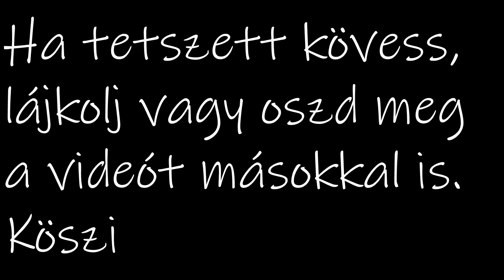Conor: Egy kölyök élete - Nyomkövetés 2.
Egy kölyök élete című Vlog kapcsán bemutatom hogyan tanítom a kutyát az egyes trükkökre. A 66.részben a Nyomkövetés 2.fázisát tekinthetitek meg.
"One puppy life" is my Vlog where I show how I teach my dog to the different tricks. In the 66.ep. you can see the "Tracking" 2.part.